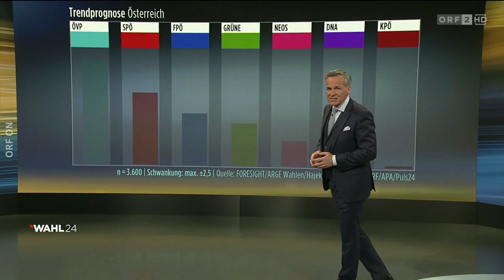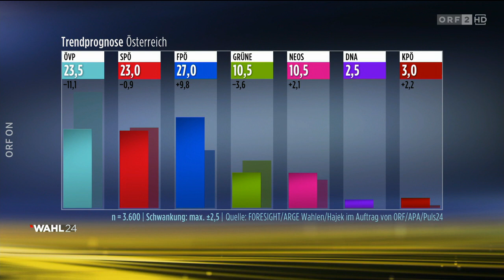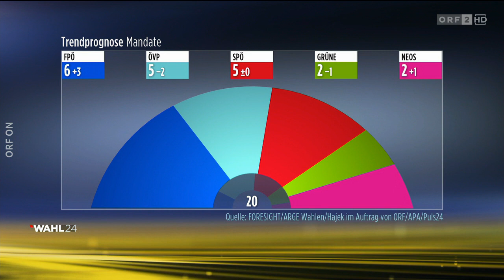2024-06-09 2014 EU-Wahl 24: ZIB Spezial - Europa hat gewählt vom 09.06.2024